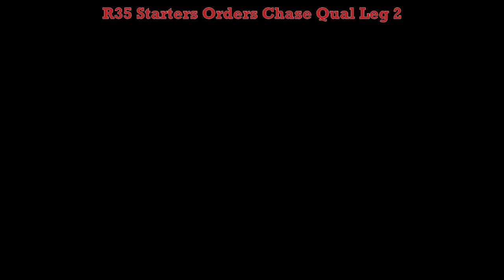NH WK3 R35 Starters Orders Chase Qual Leg 2